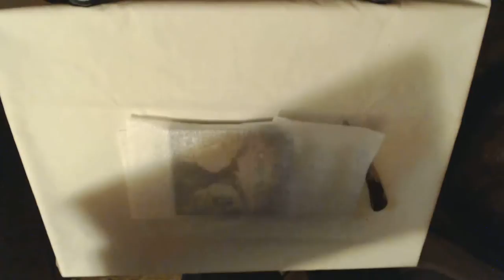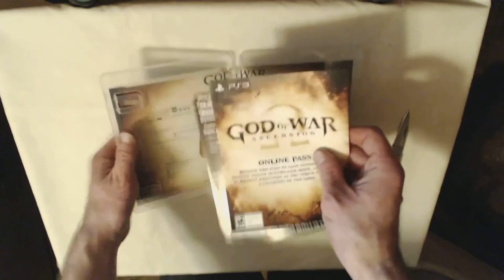God of War: Ascension unpackaging + stuff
Unpackaging
God of War: Ascension on Playstation 3
Other stuffs.

This was created to be a + bonus video to a recent trade. However the trade turned out less than expected, so this ends up being a stand-alone video. I may mention or speak about some things related to what was supposed to be the main part of the video. Expect mentions or references being spoke about that may not make much sense here.

Pointing out the Dreamcast VMU purchase was meant to be an update that I'm going to be rotating in more Dreamcast games in the future.

God of War Ascension for Playstation 3
eBay seller: benandjennhansen

Dreamcast Virtual Memory Unit
eBay seller: Championship Edition Games